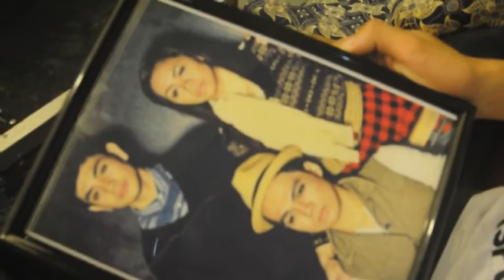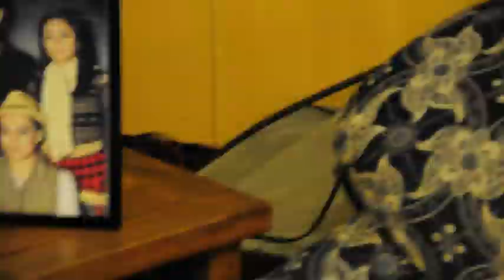LPU Cavite Dance Company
Behind the scenes of "Natatanging Pag-ibig"